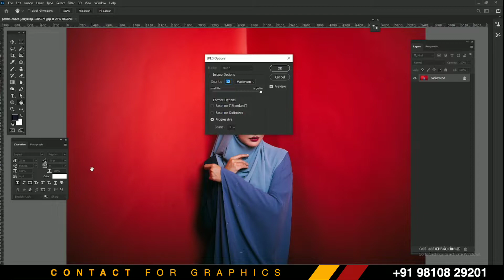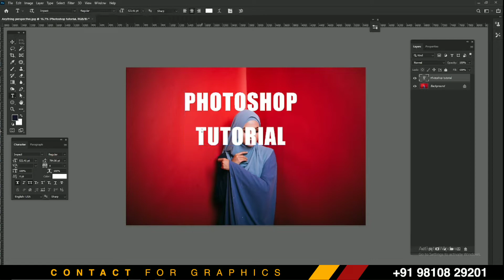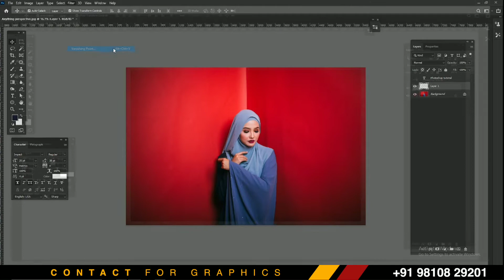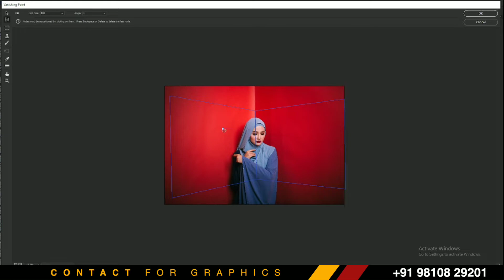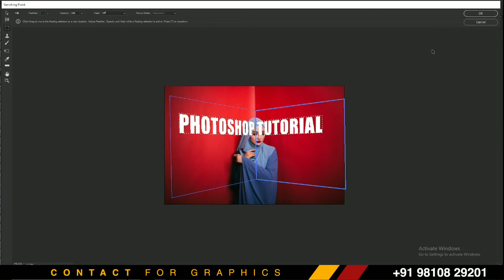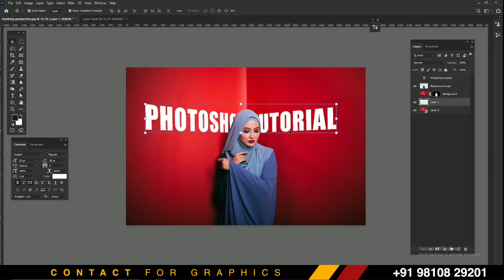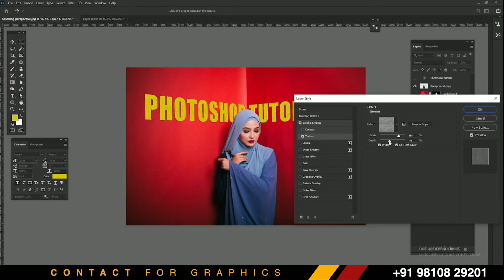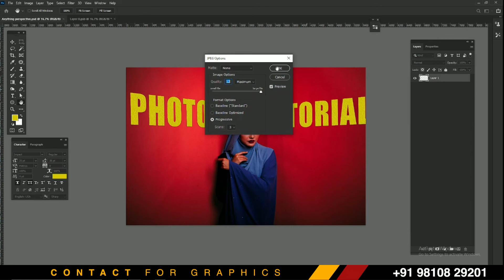How to Place Anything in Perspective in Photoshop tutorial in Hindi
In this tutorial you will learn "How To Use PERSPECTIVE and VANISHING POINTS  In Photoshop ", So don't any part of this tutorial.

►How to finishing passport size photo in photoshop? | पासपोर्ट साइज फोटो की फिनिशिंग कैसे करते है ?

►Read Our Latest Post :
Bootstrap Datepicker